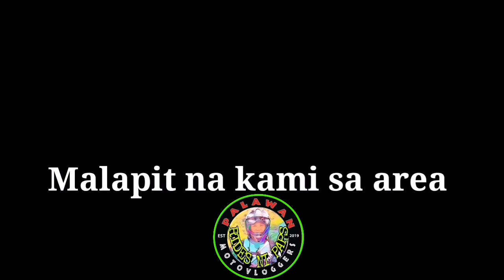RIOTUBA OFFROAD BONDING AND TRAIL RIDES Part 2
Malapit na kami mapalaban.